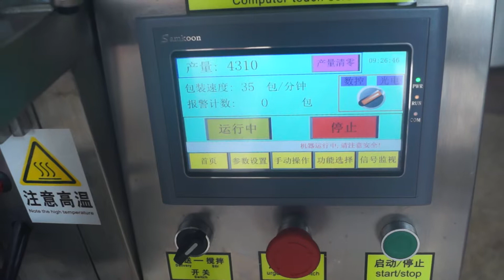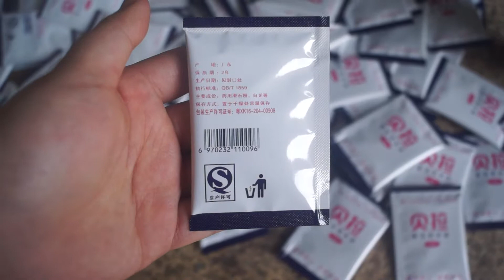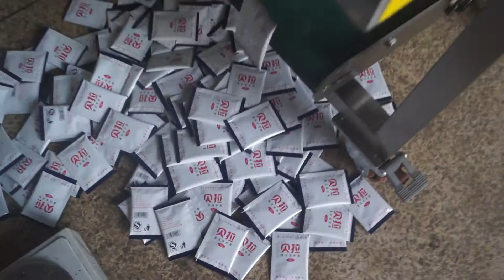Automatic 3 side sealing powder packing machine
Lily